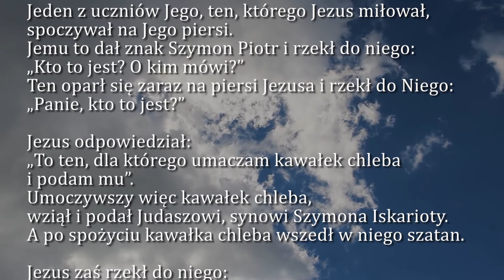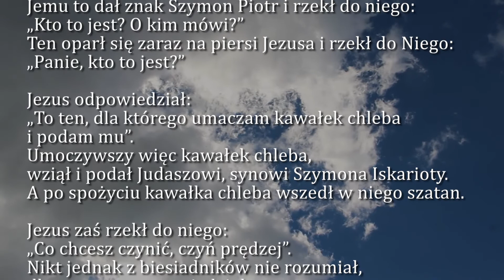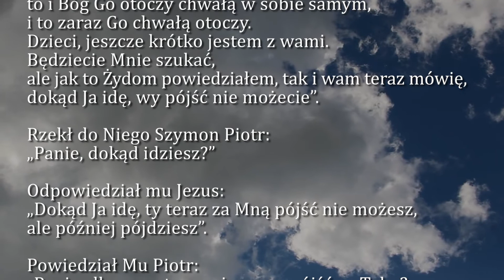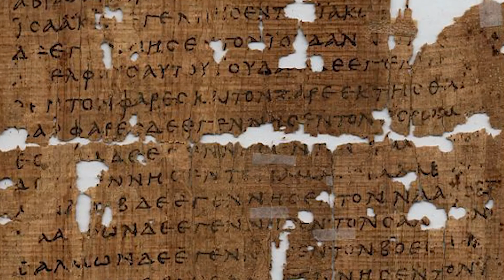Dobra Nowina na dziś | 12 kwietnia - Wtorek Wielkiego Tygodnia | EWTN Polska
12 kwietnia - Wtorek Wielkiego Tygodnia
Ewangelia wg. św. Jana 13, 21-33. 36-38

➤ Tradycyjnym przelewem:
EWTN Polska | Telewizja Wiekuistego Słowa | Oficjalny kanał